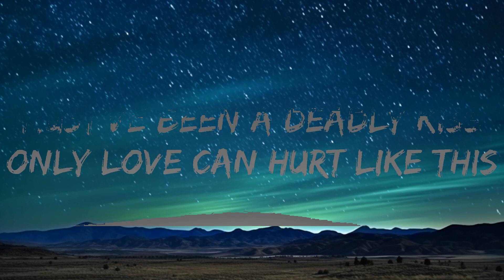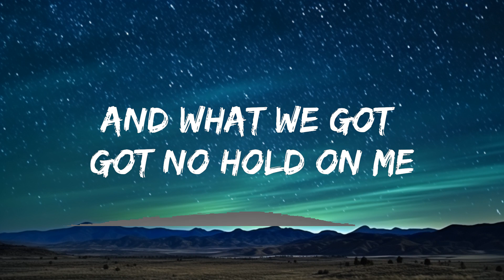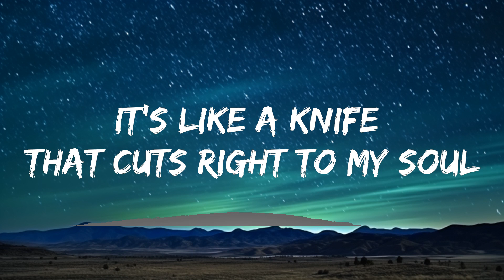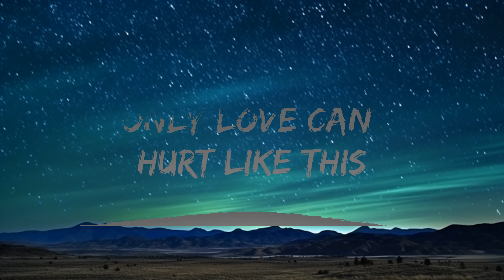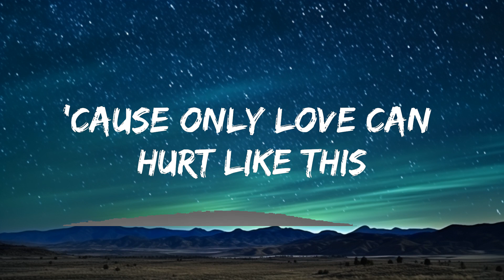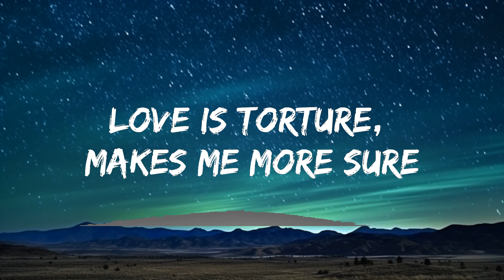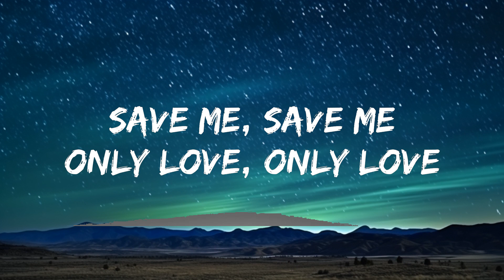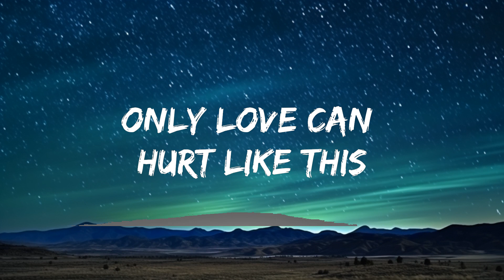Paloma Faith - Only Love Can Hurt Like This (Slowed Down Version TikTok) (Lyrics) "deadly kiss"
🎤 Lyrics: Paloma Faith - Only Love Can Hurt Like This (Slowed TikTok)

[Chorus]
Only yêu, only yêu can hurt like this
Only yêu can hurt like this
Must've been a deadly kiss